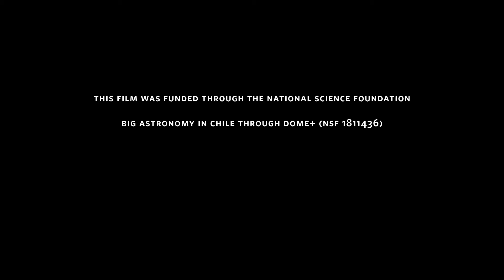Chile's Climate and Geography | California Academy of Sciences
Explore Chile and learn why it is an ideal place to study astronomy and astrophysics.

This short video is one of several that support Big Astronomy: People, Places, and Discoveries, a planetarium show about three world-class observatories in Chile’s remote, extreme regions that happen to have the perfect conditions for astronomical research. It also features an inspiring cast of astronomers, engineers, technicians, and support staff who keep the huge telescopes running.

The Academy’s critical work continues even while our museum doors remain closed. — any amount helps. Thank you!